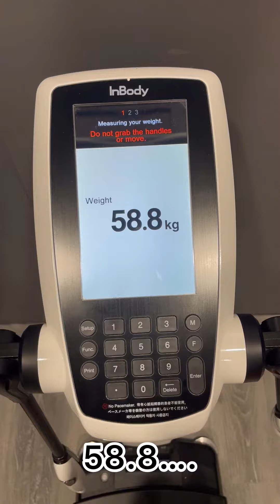Cutting day 2